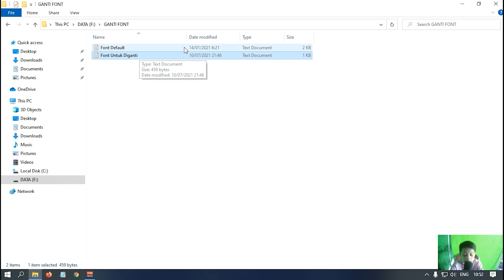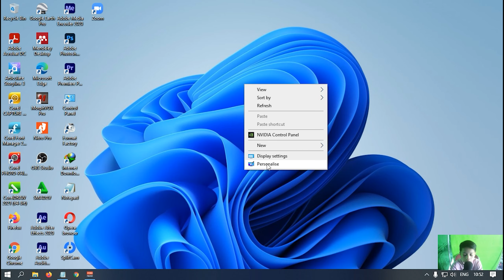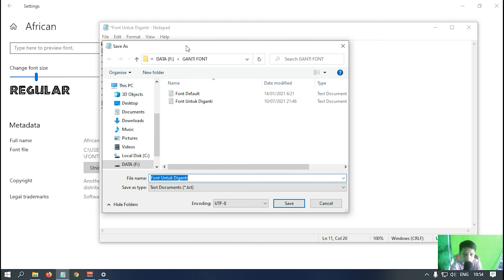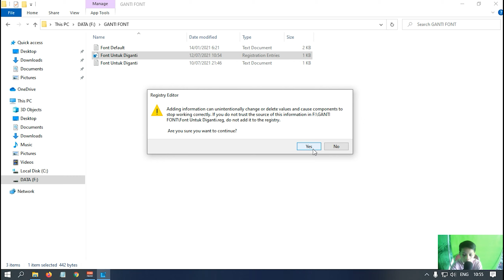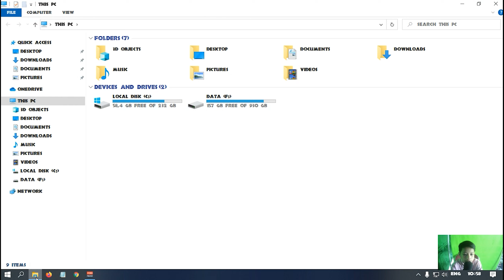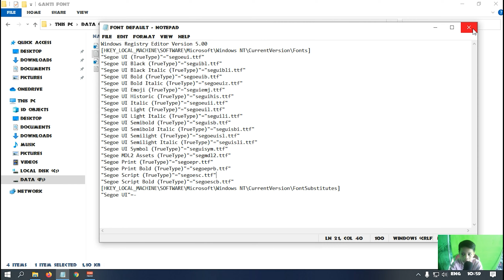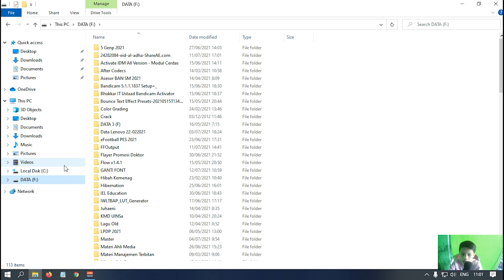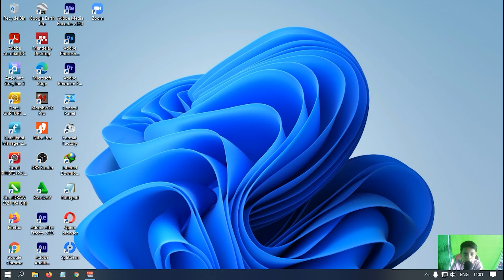Cara Mengganti Font Di Windows 10 Dengan Mudah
Jangan Lupa .
Alat & Aplikasi Yang Saya Pakai Dan Camera Yang Saya Pakai
Screen Record : Bandicam
Software Editing : Premiere Pro & After Effec
Software Rendering : Adobe Media Encoder
Camera : Aplikasi Open Camera Oppo F9
Alat :
Stand Tripod
Monitor Televisi Polytron
CPU Cube Gaming, Ram : 16 Gb
Android Oppo F9
Track Info
Song : LAKEY INSPIRED - Better Days